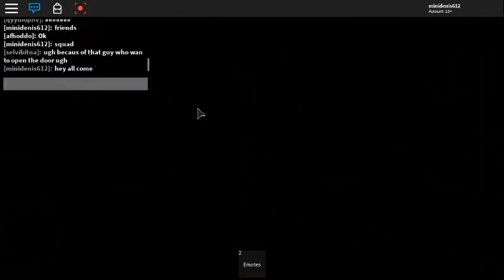roblox the coolest thing happend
happens with you or not ( murder mystery 2 ).